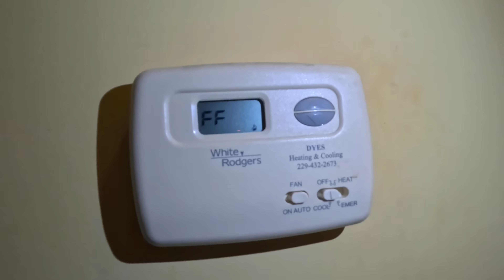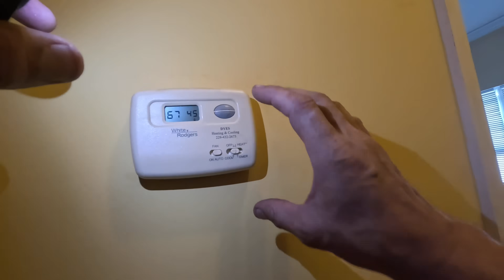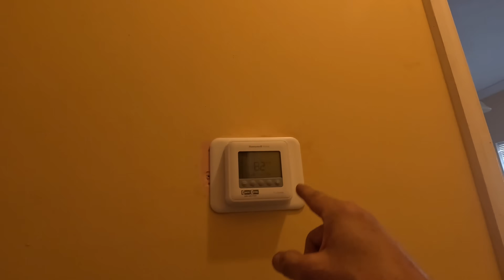Thermostat Acting A Little Odd!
In this video I visit a house that was having difficulty with their thermostat. So, I changed it. hvacguy airconditioning hvaclife hvactechnician hvactech airconditioning bluecollar skilledtrades @MilwaukeeTool @SealedUnitPartsCo @hilmorTools @DiversiTechCorp @WeSupplyTrades @RitchieYELLOWJACKET @nucalgonmicrotrainings4647

Furnace Pro Switch Clip
Milwaukee magnetic light